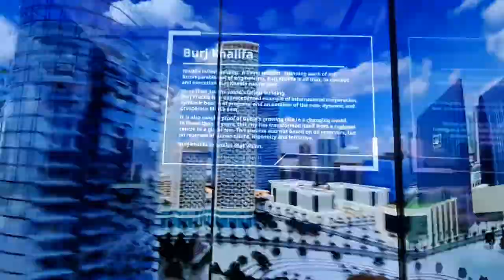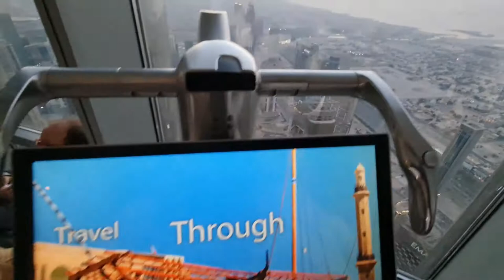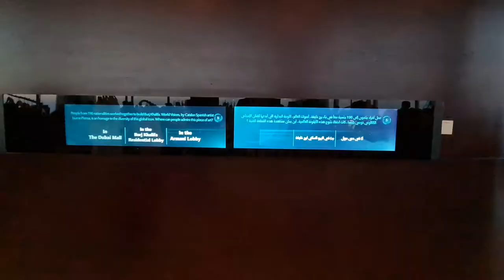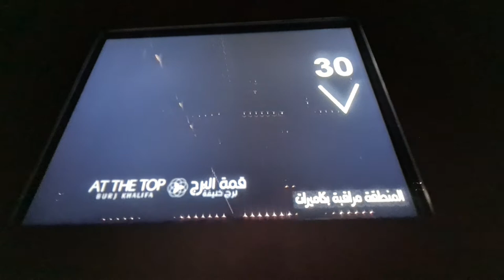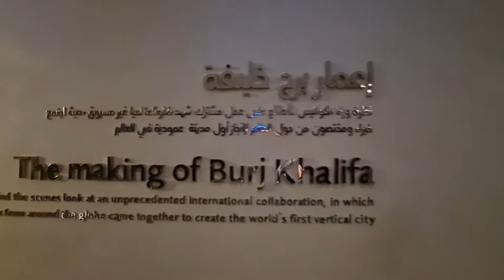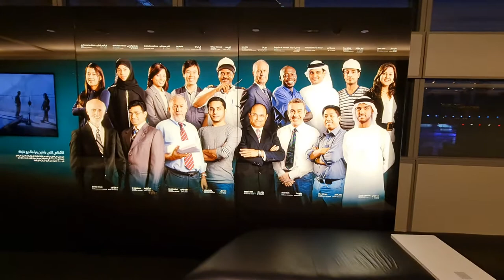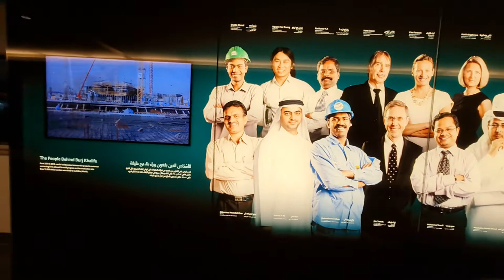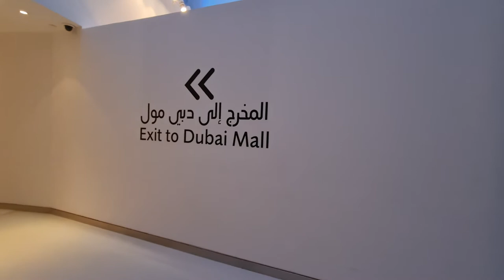2021 12 05 ore 17 49 56 Dubai 7 (Burj Khalifa grattacielo con 163 piani e 829,80 metri di altezza)